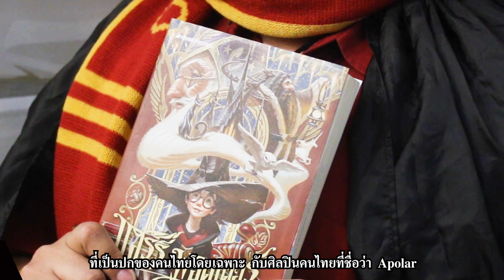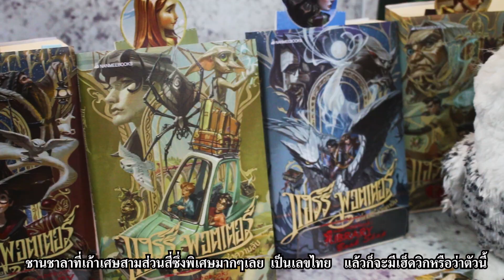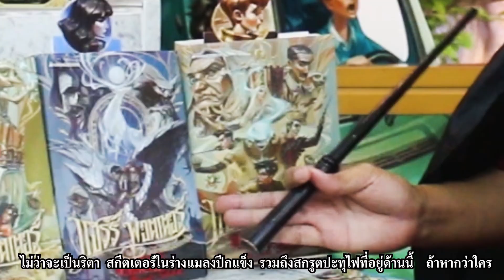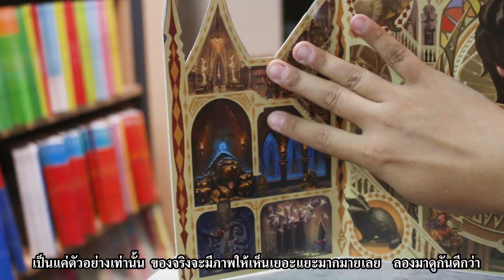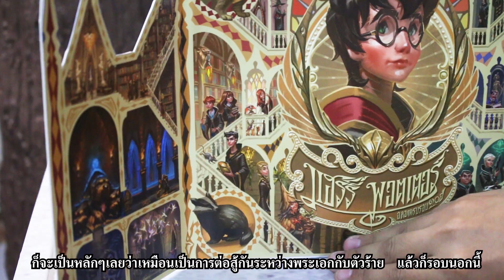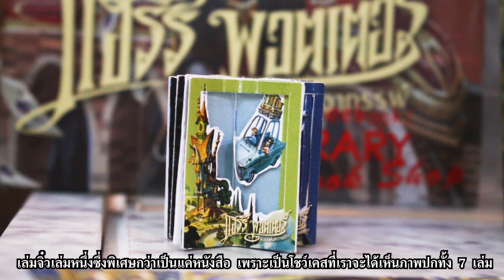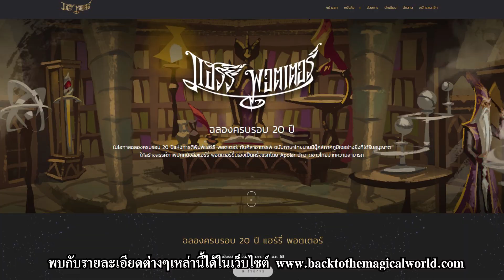แฮร์รี่ พอตเตอร์ ฉลองครบรอบ 20 ปีแห่งการตีพิมพ์ฉบับภาษาไทย: แนะนำโดยคุณชินแห่งเพจ Mugglethai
Box Set แฮร์รี่ พอตเตอร์ ฉลองครบรอบ 20 ปีแห่งการตีพิมพ์ฉบับภาษาไทย ใครยังไม่ Pre-order พลาดไม่ได้แล้ว วันนี้ - 15 มี.ค. 63 เท่านั้น!

ตัวกล่อง Box Set กางออกมาเป็นปราสาทฮอกวอตส์ พร้อมรายละเอียดสุดอัศจรรย์ของการผจญภัยในแต่ละห้อง
-ภาพวาดฝีมือ Apolar นักวาดชาวไทย พร้อมภาพประกอบใหม่เอี่ยมทั้ง 7 เล่ม

สิทธิพิเศษสำหรับ Pre-order (Box Set+หนังสือปกแข็ง) เท่านั้น
-เพียง 4,650.- จาก 4,950.-
-แถมฟรี โปสต์การ์ดยักษ์ 8 ลาย
-แถมฟรี Mini Die-cutting Cover Showcase (Limited Edition)

⚡️ พิเศษสำหรับนักอ่านสายพกพา 📕 กับการ Pre-order แฮร์รี่ พอตเตอร์ ฉลองครบรอบ 20 ปีแห่งการตีพิมพ์ฉบับภาษาไทย ในรูปแบบหนังสือปกอ่อน!

สิทธิพิเศษสำหรับ Pre-order (หนังสือปกอ่อน)

-ซื้อฉบับปกอ่อนแยกเล่มในราคาสุดพิเศษ
-รับฟรี ที่คั่นหนังสือเวทมนตร์ 1 ลาย/ 1 เล่ม

-ซื้อฉบับปกอ่อนยกชุด เพียง 3,875.- จาก 4,065.-
-รับเพิ่ม ชุดโปสต์การ์ด 7 ใบ